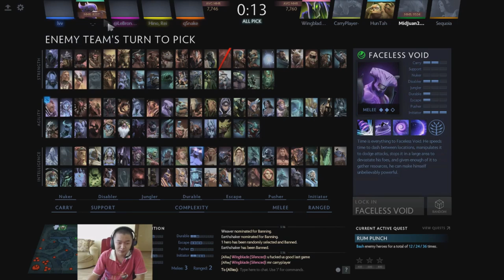Midone Ancient Apparition ft. Miracle- Troll Warlord ft. vs rmN /LeBronDota / Illidan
Yazied "YapzOr" Jaradat - support